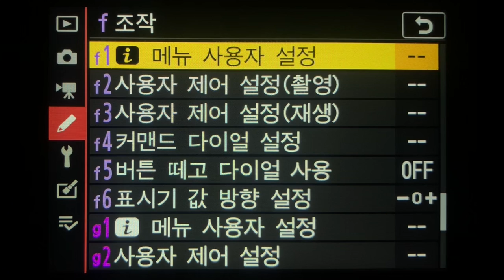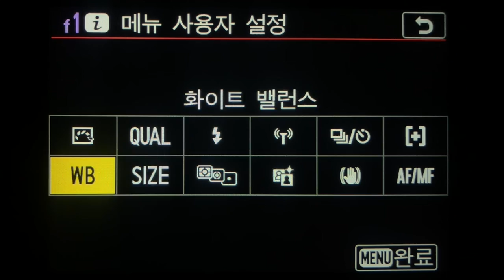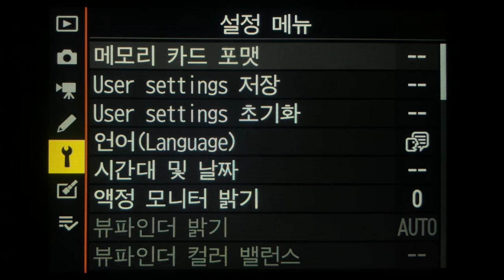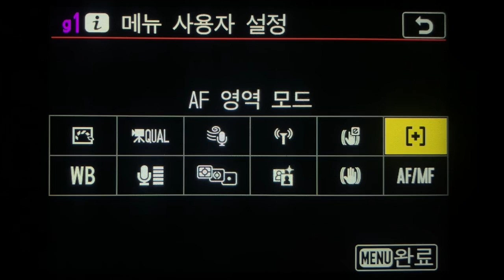Nikon Z 50 i메뉴 사용자 설정